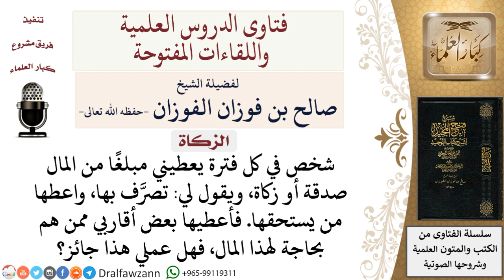طريقة صحيحة لصرف الزكاة لمعالي الشيخ صالح الفوزان